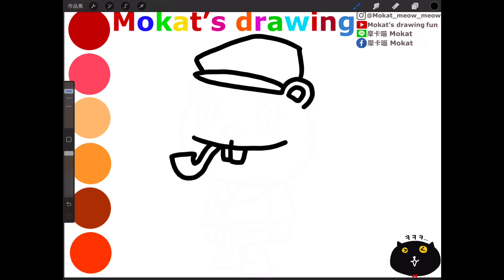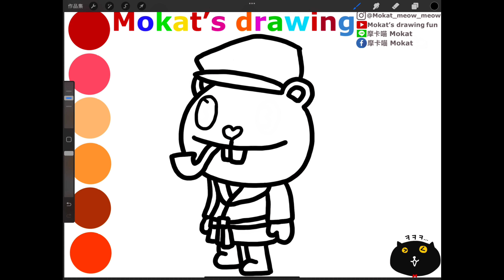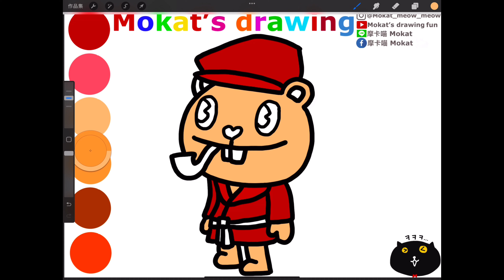How to draw happy tree friends Pop easy step by step for kids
Làm thế nào để vẽ những người bạn hạnh phúc trên cây Pop từng bước dễ dàng cho trẻ em
Cómo dibujar Happy Tree Friends Pop fácil paso a paso para niños
Mutlu ağaç arkadaşları nasıl çizilir Çocuklar için adım adım kolay pop
How to Draw Happy Tree Friends Pop ง่ายๆ ทีละขั้นตอน สำหรับเด็ก

Line貼圖：摩卡喵 Mokat